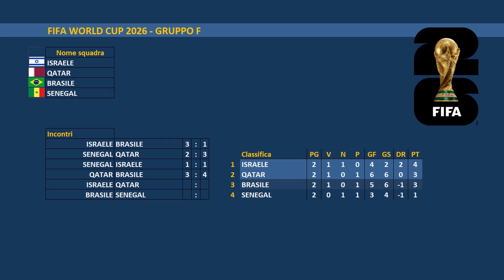EA SPORTS FC 24 - FIFA WORLD CUP 2026 - FASE A GIRONI - RD CONGO vs ITALIA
►EA SPORTS FC 24 – FIFA WORLD CUP 26: Dalla qualificazione fino alla finale. Le squadre sono divise in otto gruppi per le qualificazioni europee. Passano direttamente a Fifa World Cup 26 le prime due di ciascun girone. Per la fase finale della Coppa del Mondo, le 48 nazioni di tutto il mondo saranno divise in 12 gironi da 4 squadre. Passeranno alle eliminatorie le prime due di ciascun girone e le otto migliori terze.
Fase Finale: 48 Nazioni così suddivise: EUROPA:16 – ASIA: 9 – AFRICA: 9 – NORD E CENTRO: 6 – SUD AMERICA: 6 – OCEANIA: 2

★CAPITOLI:
⚽2° Giornata: RD CONGO vs ITALIA

►Gruppo A - Risultati
CROAZIA vs CANADA 1-2
GIAPPONE vs FINLANDIA 1-1
GIAPPONE vs CROAZIA 1-2
FINLANDIA vs CANADA 1-2
CROAZIA vs FINLANDIA
CANADA vs GIAPPONE

►Classifica:
🟢  CANADA 6
🟢  CROAZIA 3
🔴  FINLANDIA 1
🔴  GIAPPONE 1

►Gruppo B – Risultati
ITALIA vs ECUADOR 3-0
RD CONGO vs COREA DEL SUD 1-0
RD CONGO vs ITALIA 2-2
COREA DEL SUD vs ECUADOR 0-0
ITALIA vs COREA DEL SUD
ECUADOR vs RD CONGO

►Classifica:
🟢  ITALIA 4
🟢  RD CONGO 4
🔴  COREA DEL SUD 1
🔴  ECUADOR 1

►Gruppo C – Risultati
SPAGNA vs COSTA RICA 3-0
GHANA vs IRAN 1-2
GHANA vs SPAGNA 1-1
IRAN vs COSTA RICA 1-2
SPAGNA vs IRAN
COSTA RICA vs GHANA

►Classifica:
🟢  SPAGNA 4
🟢  IRAN 3
🔴  COSTA RICA 3
🔴  GHANA 1

►Gruppo D – Risultati
PORTOGALLO vs BOLIVIA 2-1
EGITTO vs UCRAINA 2-3
EGIRRO vs PORTOGALLO 0-2
UCRAINA vs BOLIVIA 2-2
PORTOGALLO vs UCRAINA
BOLIVIA vs EGITTO

►Classifica:
🟢  PORTOGALLO 6
🟢  UCRAINA 4
🔴  BOLIVIA 1
🔴  EGITTO 0

►Gruppo E – Risultati
OLANDA vs STATI UNITI 1-1
NUOVA ZELANDA vs ARABIA SAUDITA 0-1
NUOVA ZELANDA vs OLANDA 1-2
ARABIA SAUDITA vs STATI UNITI 2-6
OLANDA vs ARABIA SAUDITA
STATI UNITI vs NUOVA ZELANDA

►Classifica:
🟢  STATI UNITI 4
🟢  OLANDA 4
🔴  ARABIA SAUDITA 3
🔴  NUOVA ZELANDA 0

►Gruppo F – Risultati
ISRAELE vs BRASILE 3-1
SENEGAL vs QATAR 2-3
SENEGAL vs ISRAELE 1-1
QATAR vs BRASILE 3-4
ISRAELE vs QATAR
BRASILE vs SENEGAL

►Classifica:
🟢  ISRAELE 4
🟢  QATAR 3
🔴  BRASILE 3
🔴  SENEGAL 1

►Gruppo G – Risultati
POLONIA vs GIAMAICA 1-1
ALGERIA vs EMIRATI ARABI UNITI 2-3
ALGERIA vs POLONIA 1-1
EMIRATI ARABI UNITI vs GIAMAICA 1-0
POLONIA vs EMIRATI ARABI UNITI
GIAMAICA vs ALGERIA

►Classifica:
🟢  EMIRATI ARABI UNITI 6
🟢  POLONIA 2
🔴  ALGERIA 1
🔴  GIAMAICA 1

►Gruppo H – Risultati
NORVEGIA vs COLOMBIA 2-2
NIGERIA vs SLOVENIA 1-0
NIGERIA vs NORVEGIA 3-2
SLOVENIA vs COLOMBIA 0-3
NORVEGIA vs SLOVENIA
COLOMBIA vs NIGERIA

►Classifica:
🟢  NIGERIA 6
🟢  COLOMBIA 4
🔴  NORVEGIA 1
🔴  SLOVENIA 0

►Gruppo I – Risultati
BELGIO vs PANAMA 4-1
AUSTRALIA vs CINA 3-3
AUSTRALIA vs BELGIO 1-3
CINA vs PANAMA 1-2
BELGIO vs CINA
PANAMA vs AUSTRALIA

►Classifica:
🟢  BELGIO 6
🟢  PANAMA 3
🔴  CINA 1
🔴  AUSTRALIA 1

►Gruppo L – Risultati
DANIMARCA vs ARGENTINA 3-2
MAROCCO vs IRAQ 1-2
MAROCCO vs DANIMARCA 1-3
IRAQ vs ARGENTINA 2-3
DANIMARCA vs IRAQ
ARGENTINA vs MAROCCO

►Classifica:
🟢  DANIMARCA 6
🟢  ARGENTINA 3
🔴  IRAQ 3
🔴  MAROCCO 0

►Gruppo M – Risultati
INGHILTERRA vs MESSICO 3-1
TUNISIA vs INDIA 0-0
TUNISIA vs INGHILTERRA 0-2
INDIA vs MESSICO 1-2
INGHILTERRA vs INDIA
MESSICO vs TUNISIA

►Classifica:
🟢  INGHILTERRA 6
🟢  MESSICO 3
🔴  INDIA 1
🔴  TUNISIA 1

►Gruppo N – Risultati
SCOZIA vs URUGUAY 1-2
ANGOLA vs SVEZIA 0-1
ANGOLA vs SCOZIA 1-3
SVEZIA vs URUGUAY 0-1
SCOZIA vs SVEZIA
URUGUAY vs ANGOLA

►Classifica:
🟢  URUGUAY 6
🟢  SCOZIA 3
🔴  SVEZIA 3
🔴  ANGOLA 0